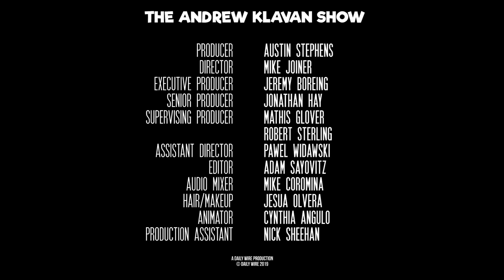Trump the Imaginary Tyrant | The Andrew Klavan Show Ep. 788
Bring your flashlight for a dark journey into the minds of Democrats! Plus the mailbag. Uh, whoo-hoo!